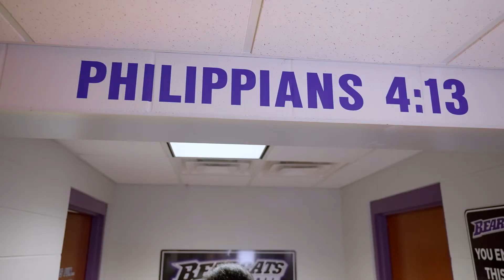The College Tour at SBU: Student-Athlete Experience with Mary Rose Foster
Mary Rose Foster '22 was an outstanding biology student at SBU and also a captain on the women's basketball team. SBU offers many NCAA Division II athletic opportunities while balancing sports with academic rigor. Mary Rose is now headed to medical school prepared by her experiences gained both in the classroom and on the court. Listen to her story to learn more about the student-athlete experience at Southwest Baptist University!